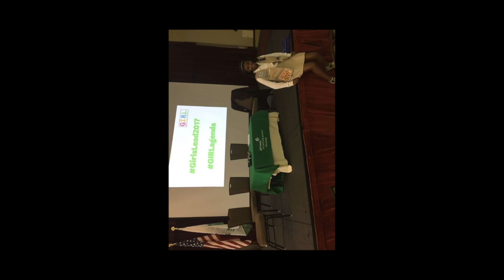Vlog 1 & 2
Hi, this video is my first vlog. I originally filmed this on snapchat, but I am now vlogging on youtube instead. At the end of this video there are pictures from the 10th annual Girl Scout Leadership Summit for the Central and Southern New Jersey council. I was a co-facilitator of the leadership panel at the leadership event. On snapchat I posted those pictures in my second vlog. In this youtube video I combined vlog 1 & 2 by adding those pictures. That's why this video is called vlog 1 & 2. I hope you understand.

My Unboxing/collection/haul channel:
@Dior Whitfield

My lifestyle channel:(challenges, tutorial, routine, DIY's)

FAQ:
Age: 14
Camera (changes depending on the video): iPhone 6 and selfie stick